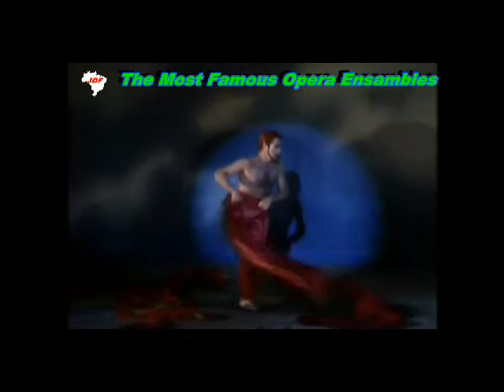MEFISTOFELE - A. BOITO - THE MOST FAMOUS OPERA ENSAMBLES - PART - 16_100 - SAMUEL RAMEY & DENIS